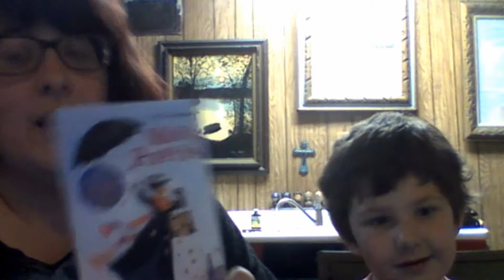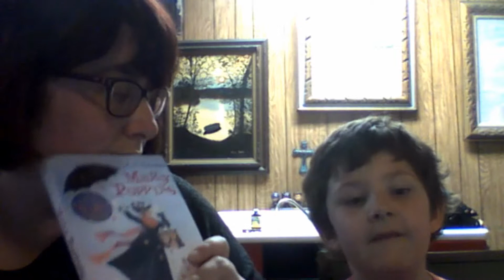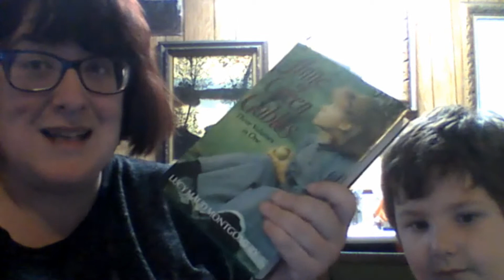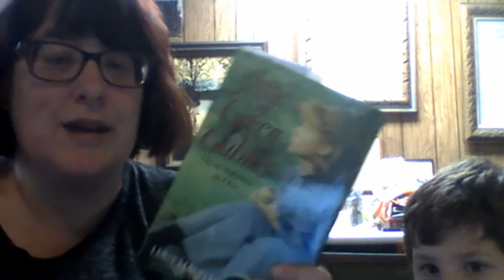2 Classic Reviews by 6 yr old + A CRAZY PERSONAL ANNOUNCEMENT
Find Me:
Estyreespulstainedink.wordpress.com